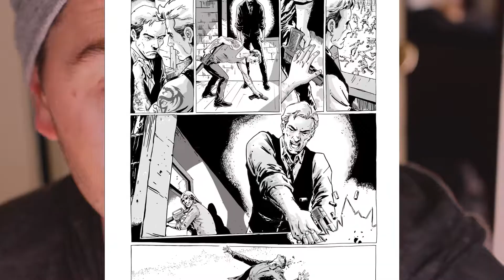"How to make a short film with zero budget." - AUDIO COMMENTARY by Writer/Director, Ryan McCoy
Been talking about doing these for a while now and finally decided to make one.  Because I got such a good feedback about me posting the different audio commentaries for my feature film, EVIDENCE, I thought people could gain some value by me doing an audio/video commentary for each of my short films I have on my channel.

You can't get more guerrilla than this one.  We shot during "magic hour" and only had about 20-25 minutes to film everything to keep the look we were going for.  There were literally 4-5 people, cast included, on set that day.  We rehearsed and rehearsed and then when the time was right, we got the shots.

This is probably my favorite of the three shorts, although technically not the best.  But, I love the grittiness and dirt of not just this story, but the character herself.

Look forward to more of these commentaries soon.  Thanks!

Ryan McCoy is a writer first, filmmaker second, entrepreneur third.  He has written and produced two feature films, and is beginning to expand out to give talks and share his experience with the next generation of young filmmakers.